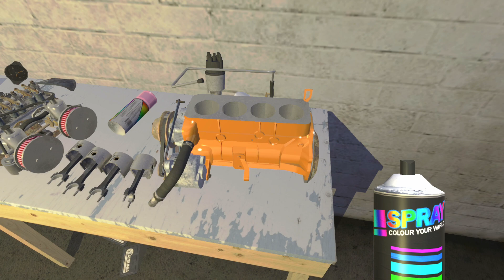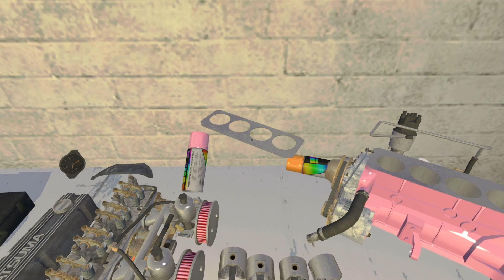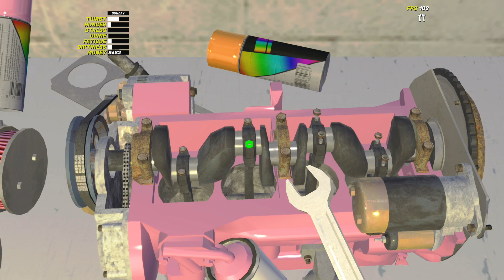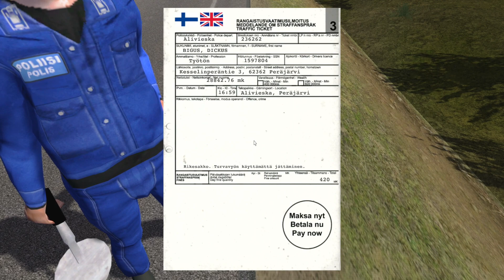My Summer Car P17 - 2023 Refresh - Stream Archive